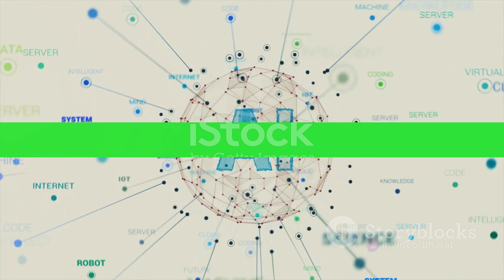RBS 15: The Long-Range Anti-Ship Missile Explained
Delve into the world of naval warfare with the RBS 15, a formidable long-range anti-ship missile. Unveil the technical specifications and operational capabilities that make this missile a potent threat to enemy vessels. Explore its advanced guidance systems and stealth features, designed to penetrate enemy defenses and strike with precision. Join us as we dissect the RBS 15, providing insight into its development, deployment, and strategic significance in modern maritime operations.